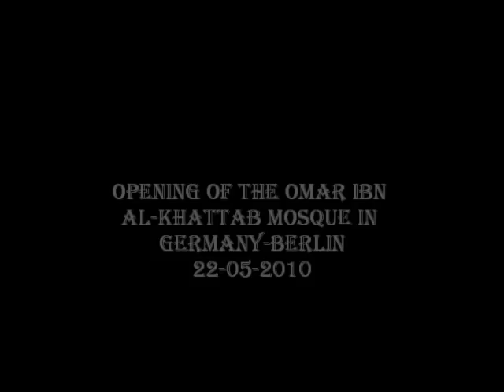Big Opening of the Omar Ibn Al-Khattab Mosque Germany-Berlin 22-05-2010 Part.3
Größte Islamischeseite in Europa in Arabischer-Deutscher-Türkischer Sprache hat geöffnet.